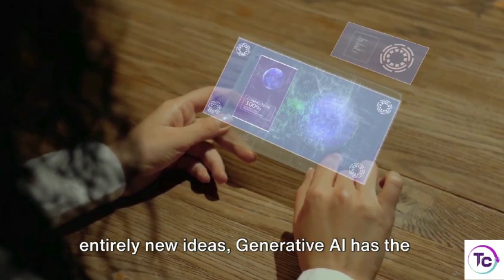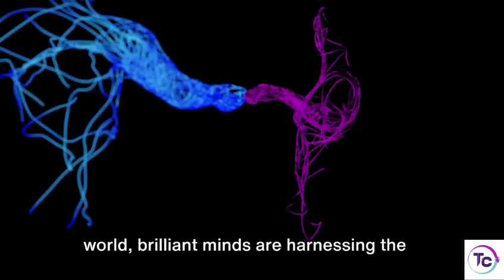AI Series: Generative AI- Know How?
Generative AI, also known as GenAI, is a rapidly evolving field of artificial intelligence (AI) that focuses on the creation of entirely new content. This can take various forms, including:

Text: Generating text formats like poems, code, scripts, musical pieces, email, letters, etc.
Images: Creating realistic or artistic images from scratch or based on prompts.
Audio: Composing original music, sound effects, or even voices.
Video: Generating synthetic videos or manipulating existing footage.
Data: Producing realistic synthetic data for use in training other AI models.